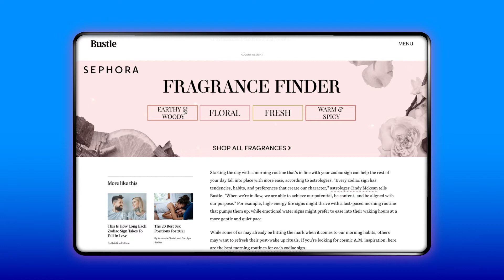BDG Media / Sephora / Edge to Edge Product Finder